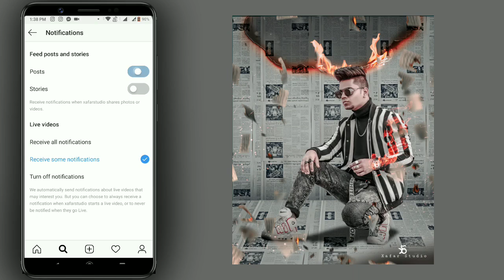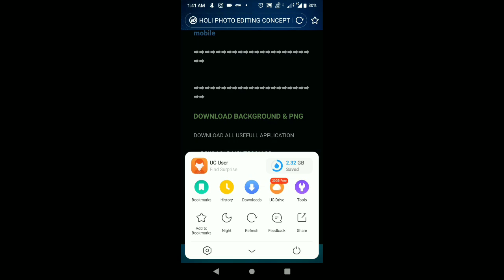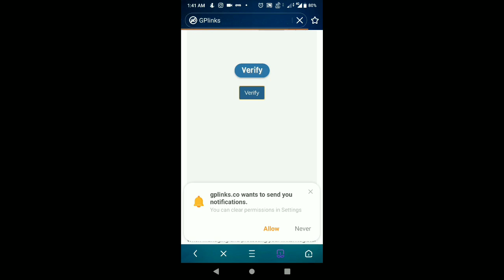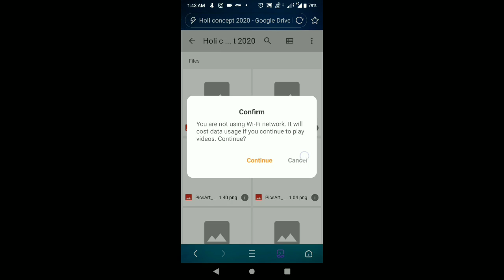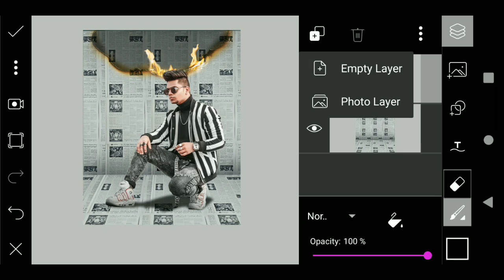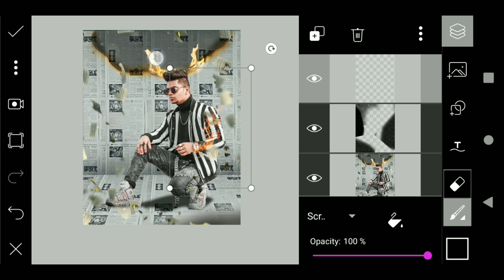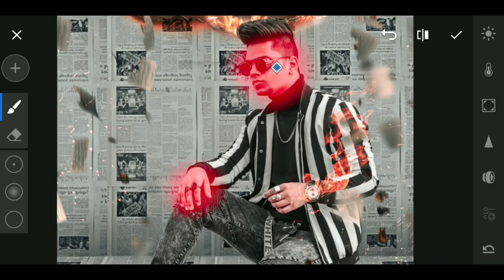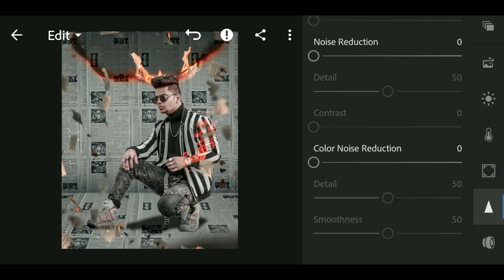NEWSPAPER TRENDING photo Editing | PicsArt Newspaper Background photo Editing Tutorial-Xafar Studio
Hey What's UP Guys, Xafar Here In this Video, I'm Giving You full details tutorial about Wings  photo editing concept.

       1. Vijay Mahar wings photo editing in picsart
       2. bina picsart k photo kaise banaye
       3. vijay mahar photo editing
       4. vijay mahar apne photo kaise edit karta hai
       5. how to edit like vijay mahar
       6. 2020 latest photo editing
       7. 2020 picsart photo editing
       8. picsart se photo kaise banaye 2020
       9. vijay mahar latest photo editing
      10. Taukeer editz
      11. Newspaper photo editing
      12. Newspape rphoto editing picsart
     13. Newspaper photo editing lightroom
     14. Newspaper photography
     15. Newspaper photo
     16. Newspaper photo frame
     17. Newspaper editing Snapseed
     18. Newspaper photo editing 2020
     19. Newspaper photo editor
     20. Newspaper photo editing photoshop
     21. Newspaper photo editing picsart 2020
     22. Newspaper photo editing background